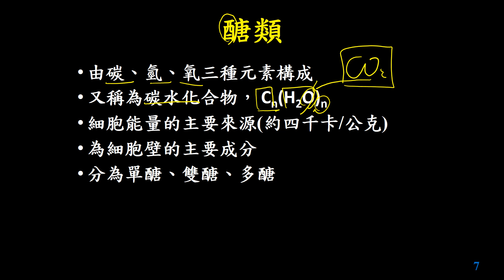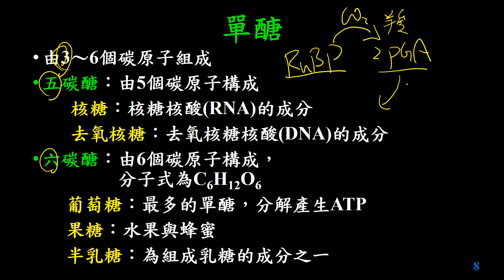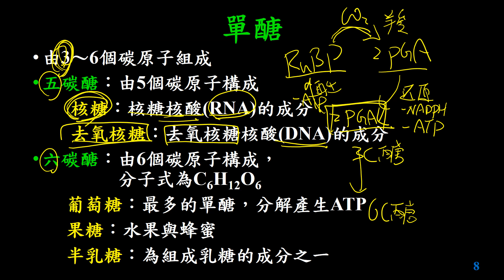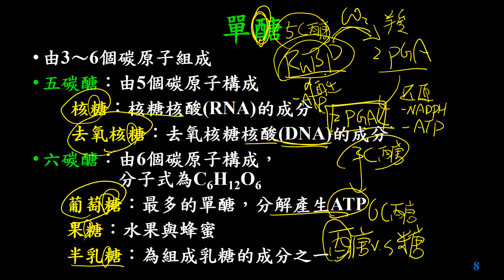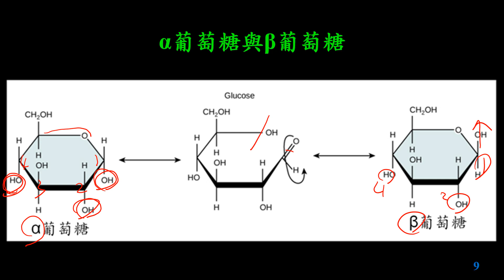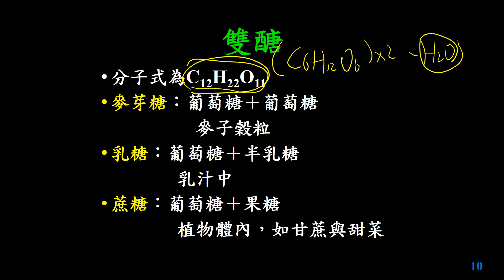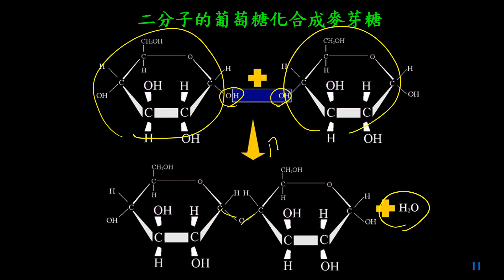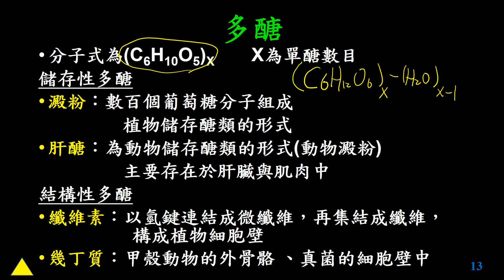11301選修生物(一)1-1-05細胞化學組成-分子-醣類(三射)(有字幕)